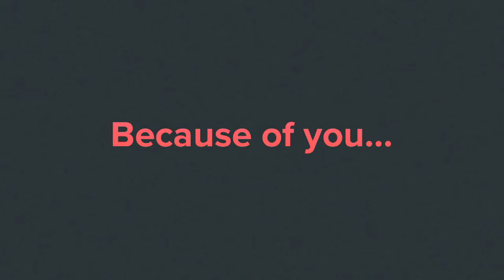Happy Valentine's Day from Groves Academy!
We HEART you! Thank you for making it possible for us to help thousands of students and their families each year.